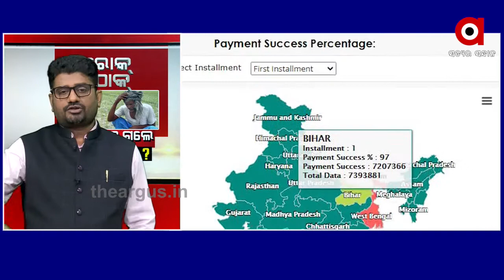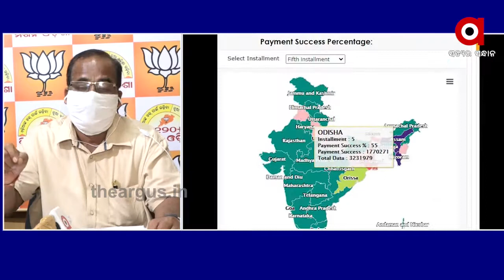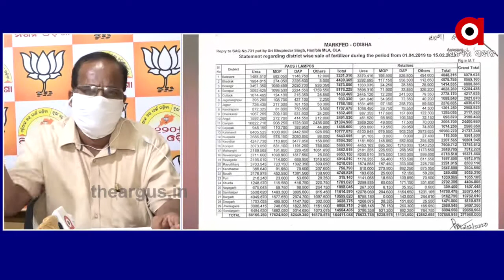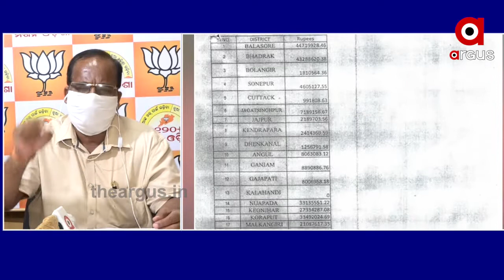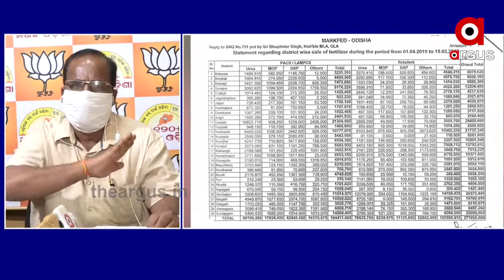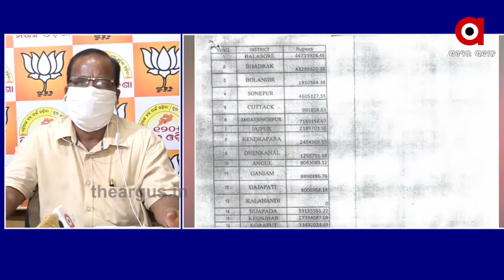କୁଆଡ଼େ ଗଲେ ଓଡ଼ିଆ ଚାଷୀ ? Rok Thok